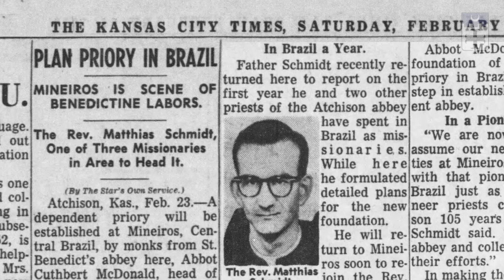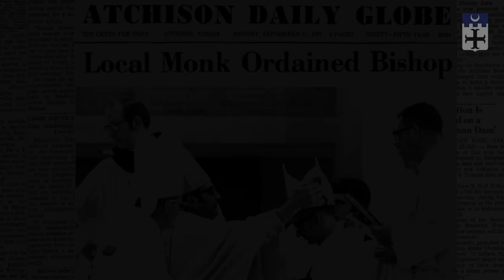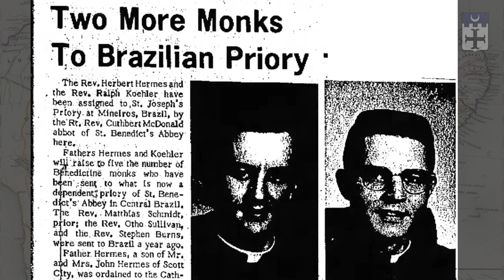Kansas Monks in Brazil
On January 3, 2018, our brother, Bishop Herbert Hermes, OSB went to his eternal reward.  In this video we take a look at the history of St. Joseph Priory, our establishment in Brazil, and remember Bishop Herbert's life and service to the people of Brazil.